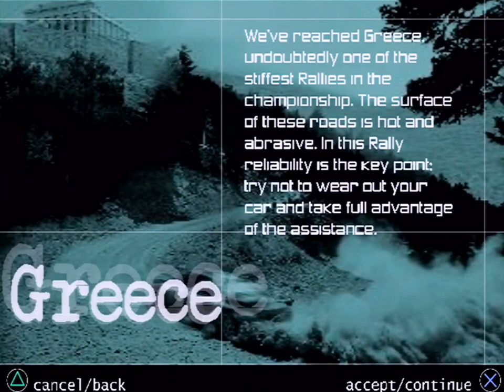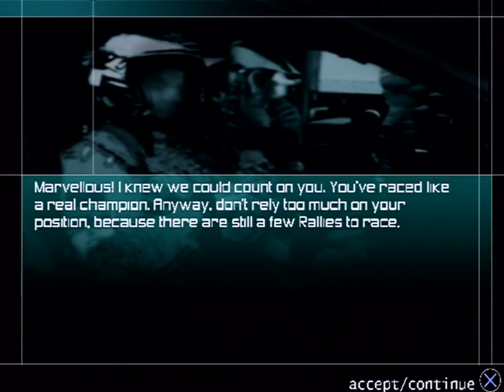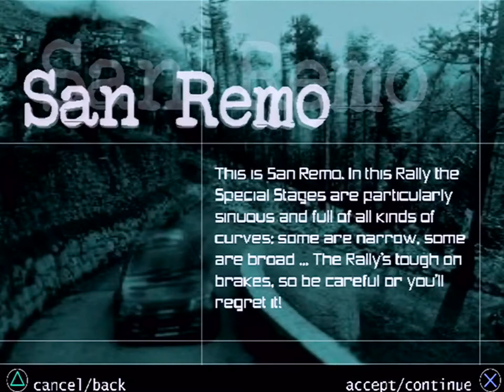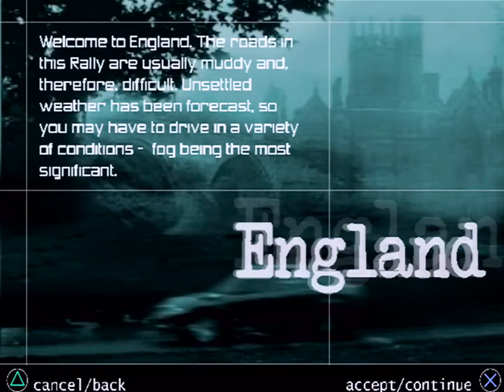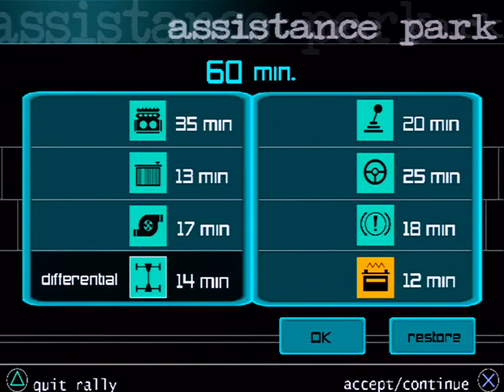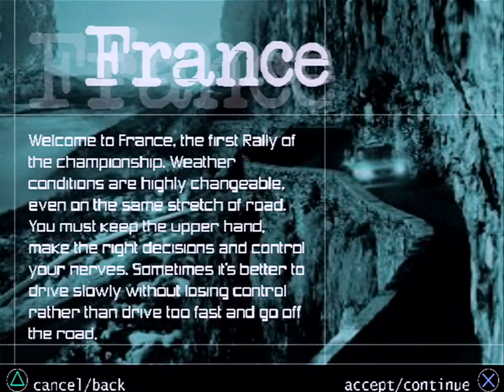Pro Rally 2002 (PS2) - Part 3